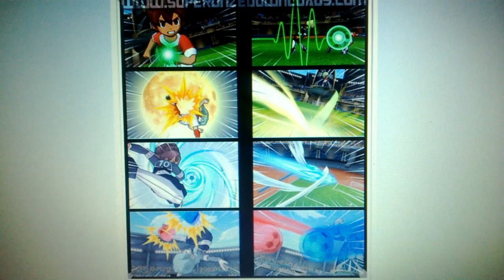Info. sobre IE GO Chrono Stone | Vosotros también participáis!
Podéis participar en este debate tanto por los comentarios como por vía Twitter con el hashtag
Mi twitter: @PunchoYT